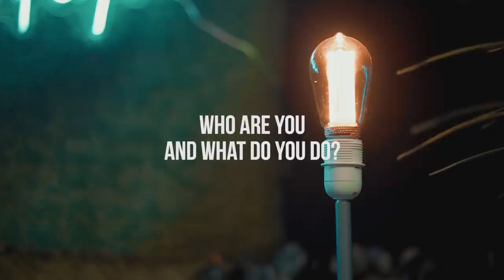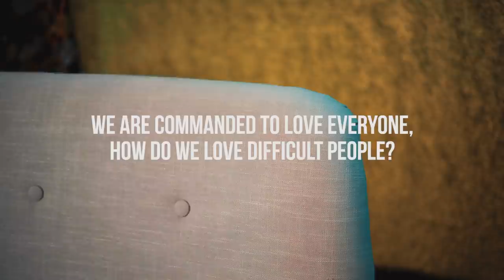Central Online // Ep 2 - Dreams & Visions